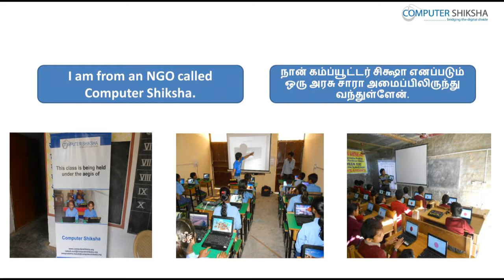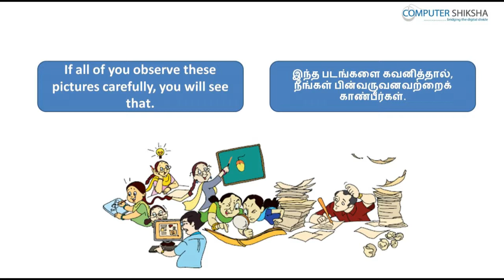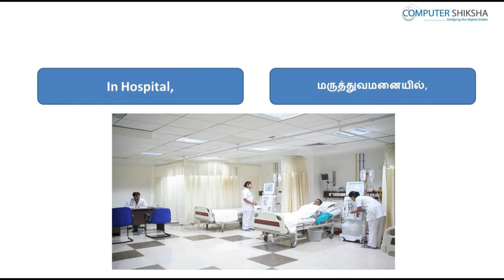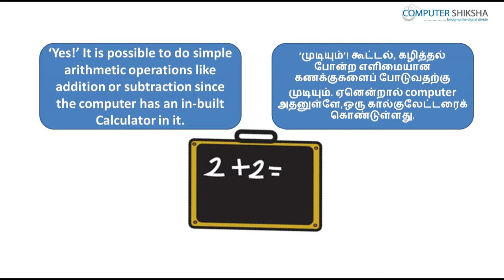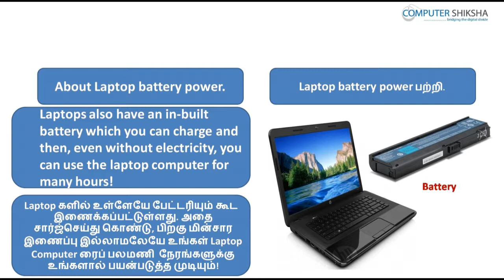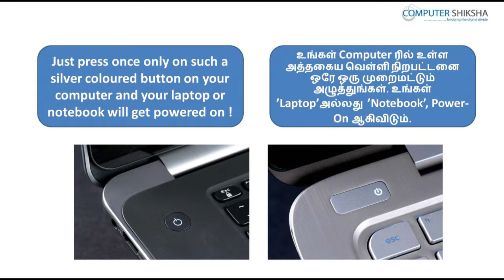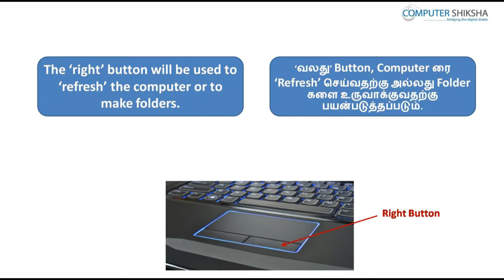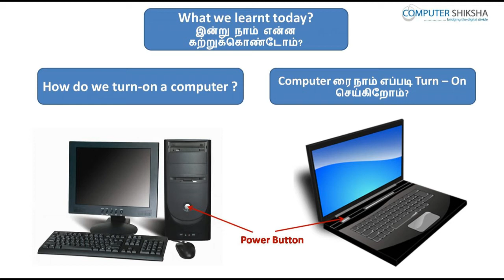Class 1 Learn computers - Computer Education Online & Free (In Tamil)